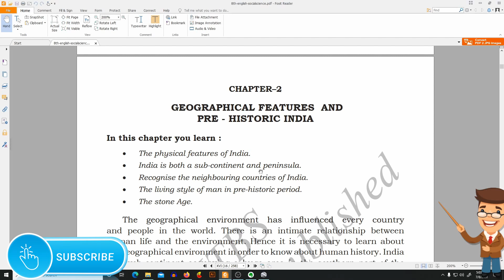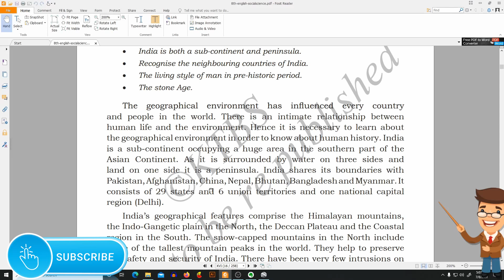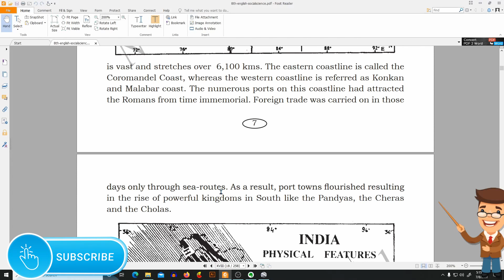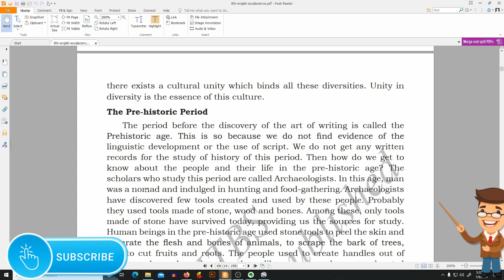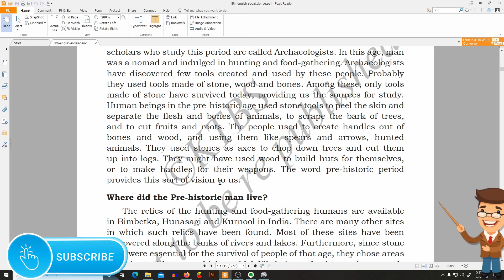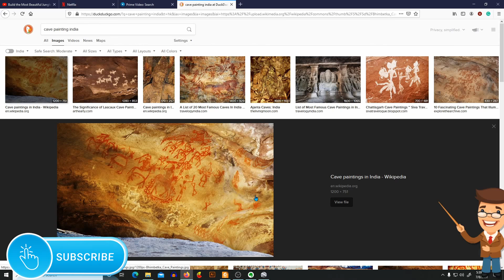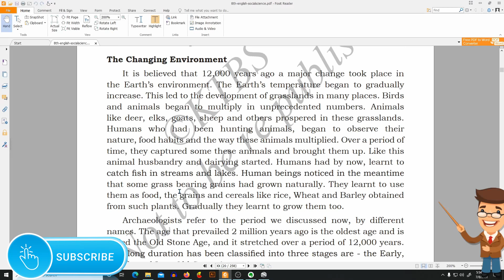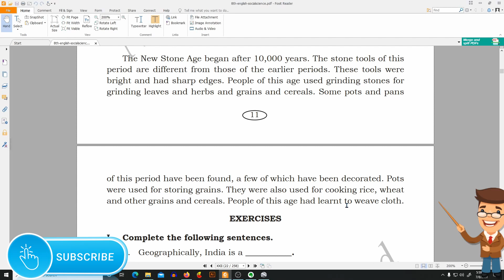8th Standard Social Chapter-2| Geographical Features & Pre-Historic India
This video lesson explains the chapter geographical features & Prehistoric India of 8th Std Social.